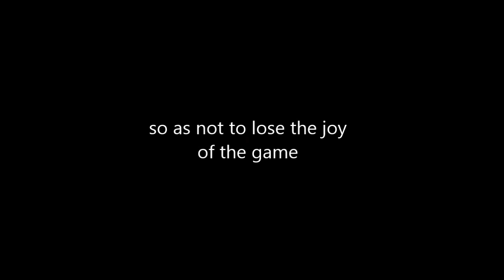Ether One - Quick walkthrough guide PART7. Projectors and ribbons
THE BEST GUIDE FOR ETHER ONE!!
You play the game and sometimes you're stuck.
A quick test-guide-walkthrough without annoying comments or pointless walking in the areas.

In this video:
5 Projectors and 8 ribbons in Brimclif Mines..